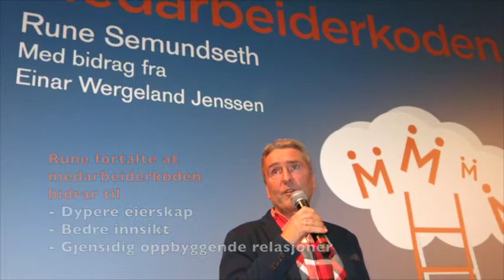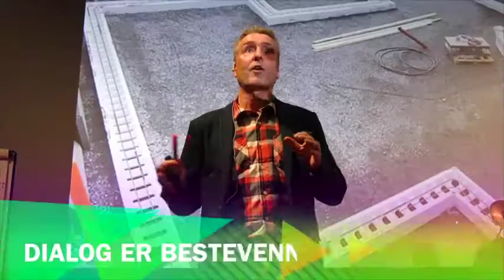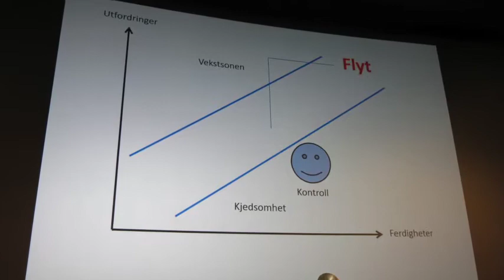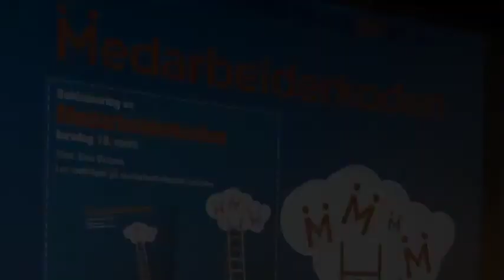Medarbeiderkoden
Lansering av boken Medarbeiderkoden den 19. mars 2015 på Kino Victoria, Oslo.

De 165 deltakere i salen fikk oppleve en litt annerledes boklansering, der det ble servert smakebiter på boken og dens bidrag til praktisk medarbeiderskap. Forfatterne Rune Semundseth og Einar Wergeland Jenssen presenterte perspektiver på endringer og hvordan den enkelte oppsøker egen utvikling og vekst.

Film & foto: Margrete Tennfjord